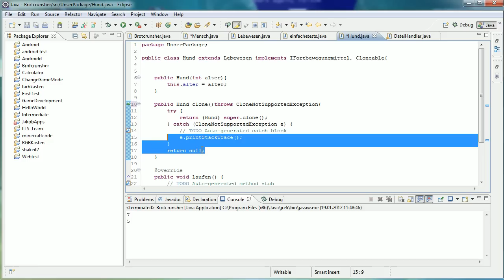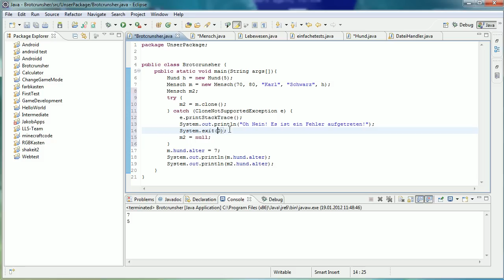Java Tutorial 57 - Ausnahmebehandlung mit throws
Danke an songdestinator